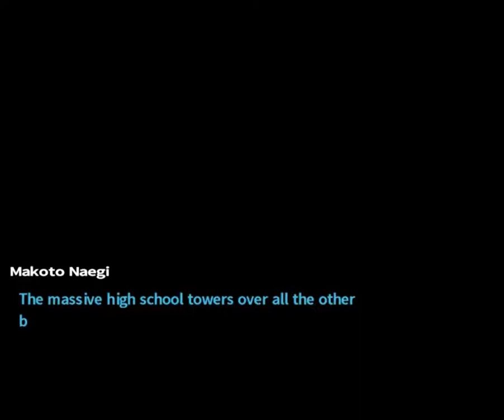Danganronpa 1: School Mode (part 1)